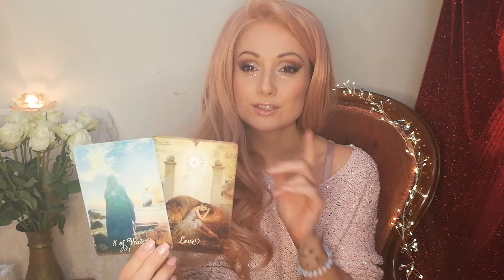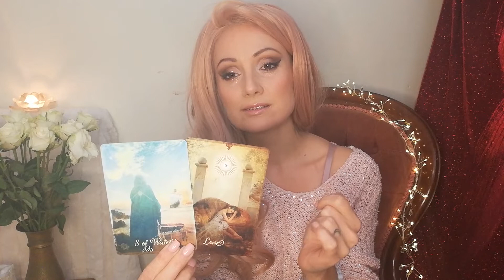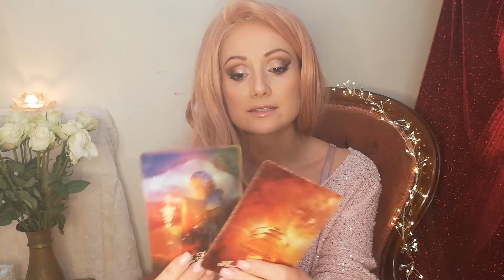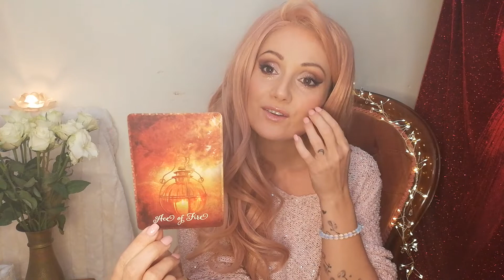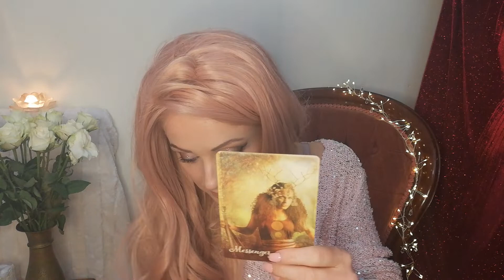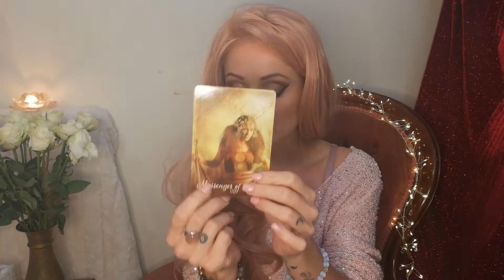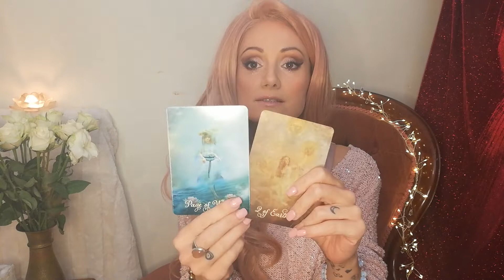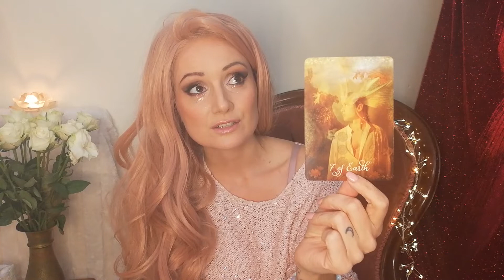Leo Valentine's Tarot - you are moving on! A new spark enters your life!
Im using "The Good Tarot" and the "Silver Witchraft Tarot".